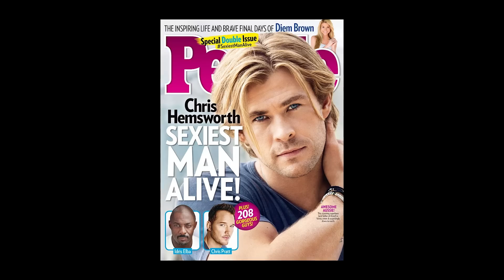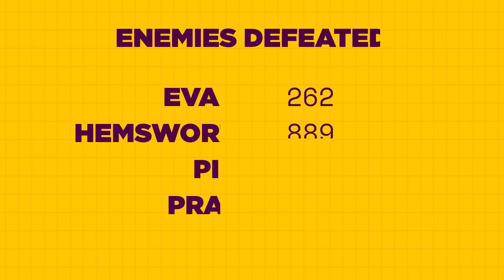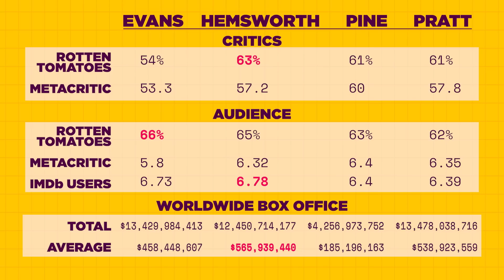By the Numbers | Who is the Best Hollywood Chris?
On this episode of By the Numbers, we're finally answering the age-old question: who is the best Hollywood Chris? It's Pratt vs Pine vs Hemsworth vs Evans!

Research and Scripting: Mark Hofmeyer
Script and VO: Spencer Gilbert
Editor: Randy Whitlock
Director of Video Production: Max Dionne
Senior Manager of Video Production: Billy A. Patterson
Post-Production Manager: Emin Bassavand
Content Manager: Mikolaj Kossakowski
Post-Production Specialist: Rebecca Castaneda